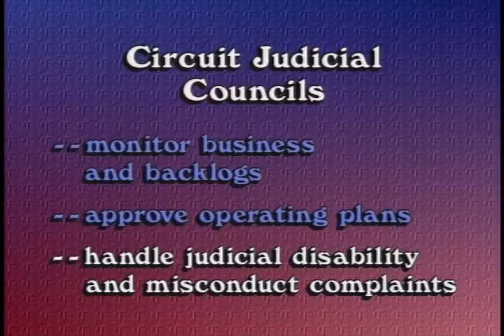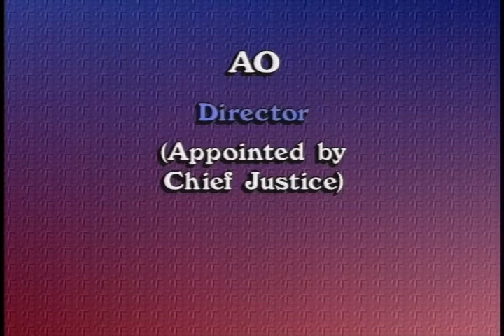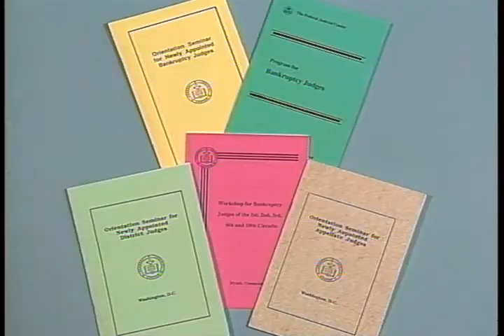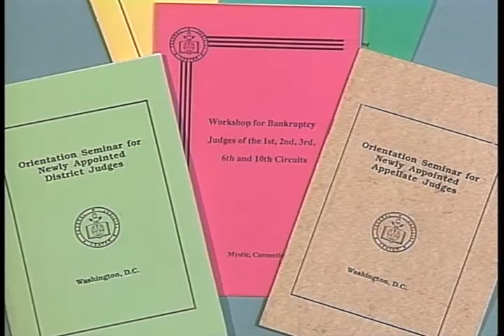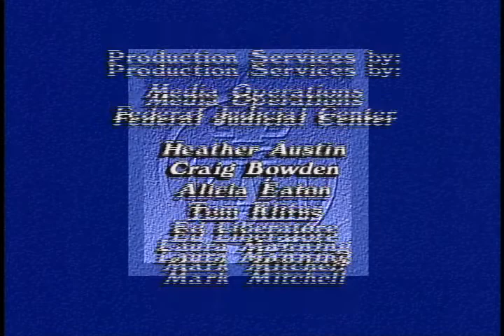A Word of Welcome to the Federal Judicial System (circuit judge)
Federal Judicial Center. A Word of Welcome to the Federal Judicial System (circuit judge). In this program, Chief Justice William H. Rehnquist and Judge Rya W. Zobel, director of the Federal Judicial Center, welcome new appellate judges to the federal judiciary. The program discusses assistance available from the Center and the Administrative Office of the U.S. Courts and explains the role of national and local agencies and other entities responsible for various aspects of federal court administration. For use in the orientation of appellate judges.